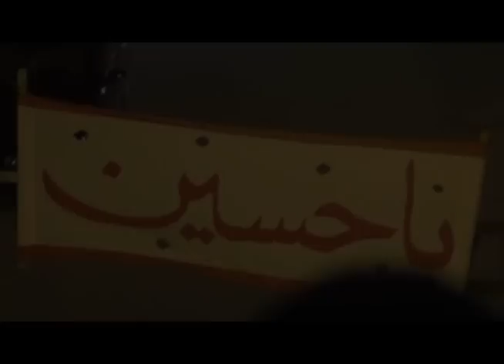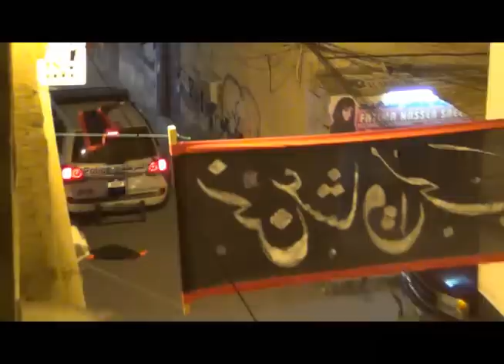البحرين - سماهيج انتهاكات عصابات المرتزقة مساء اليوم 09-12-2013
البحرين - سماهيج جانب من انتهاكات عصابات المرتزقة في القرية مساء اليوم عبر ملاحقة الاهالي و اغراق القرية بالغازات السامة 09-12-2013